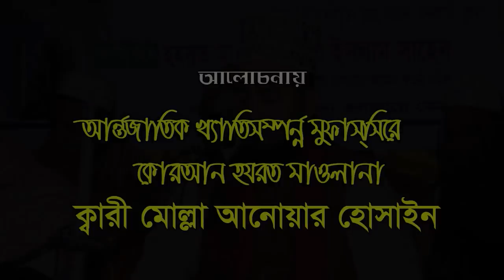Bangla Waz Mullah Anwar Hossain হৃদয় কাড়া ওয়াজ